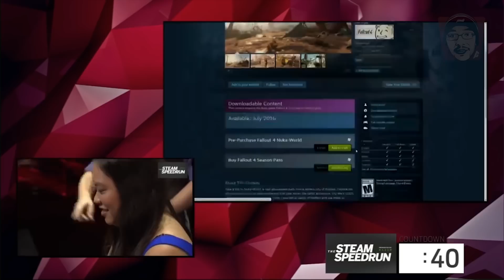¿Por qué DEBERÍAS VER el E3?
Hoy comienza el E3 2017 y tendremos muchos anuncios de nuevos juegos, trailers, cinemáticas y mucho... pero que mucho HUMO, precisamente por esto hay mucha gente que se pregunta...
 ¿Por qué DEBERÍA VER el E3 2017 si la mayoría de lo que nos enseñarán será falso? Por esto mismo hay que saber disfrutar de los pequeños placeres de la vida. Hoy os voy a dar unas cuantas razones para disfrutar de este evento!

Recordar que los horarios de todas las conferencias de este E3 2017 para los países hispanohablantes se encuentra en la sección inferior de mi canal de Twitch! Venid a disfrutar de este evento conmigo!